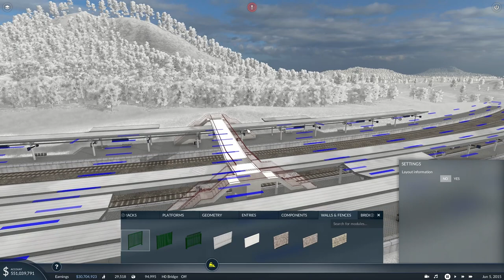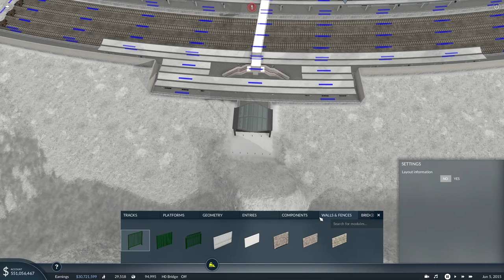Transport Fever 2 Ultimate Station Mod | Mainline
Transport Fever 2 Mainline episode 7, in this episode we try out the new Ultimate Station mod and build a curved station.

You can help to support the channel on Patreon and get access to perks such early access to content, exclusive ad free content, trains named after you in Transport Fever 2 and promotion of your own website, Youtube or Twitch channel at the end of each episode (depending the tier you chose).

All licensing criteria are adhered to. if any tracks are incorrectly labelled I will gladly rectify or remove tracks creators believe to be theirs.

Transport Fever 2 Mainline is a modded free-play series based on a random generated map with UK town names and using UK vehicles.